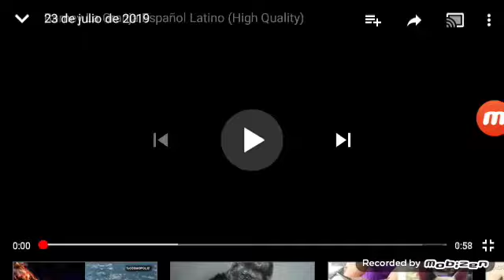23 de julio de 2019